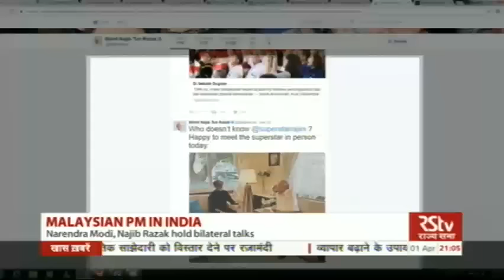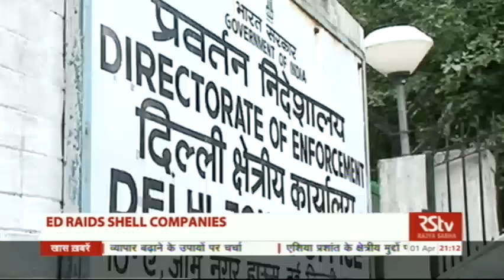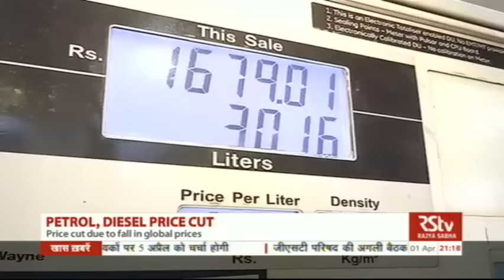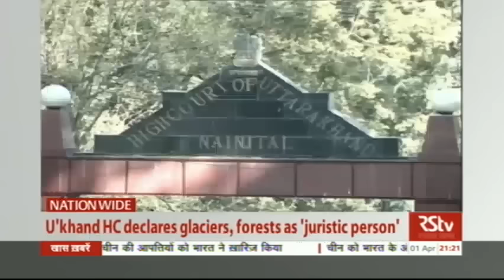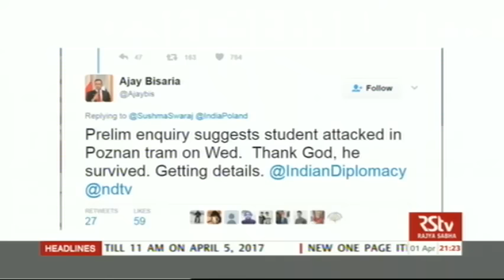English News Bulletin – Apr 01, 2017 (9 pm)